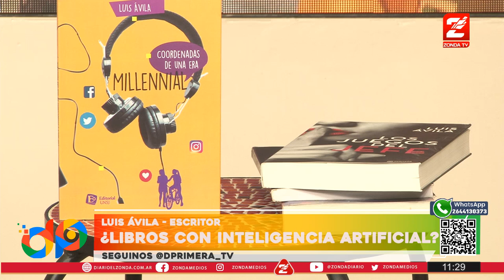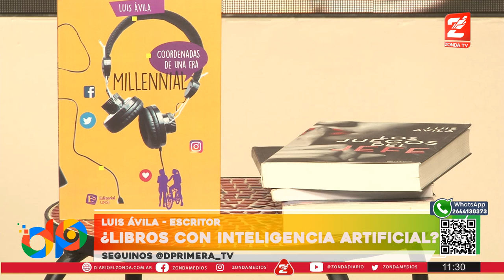¿Libros con inteligencia artificial?